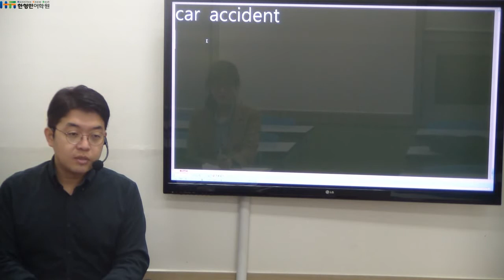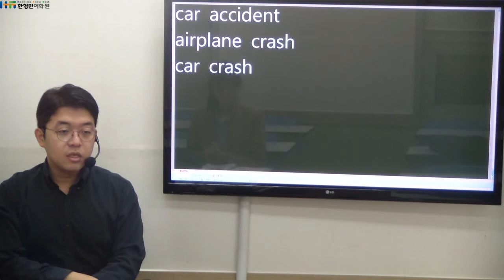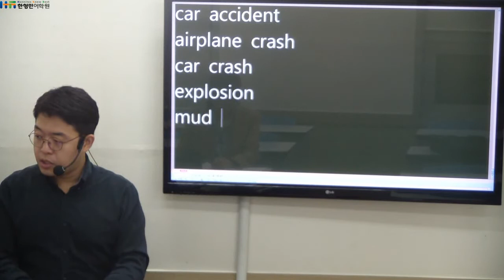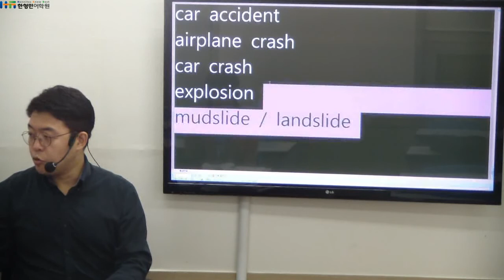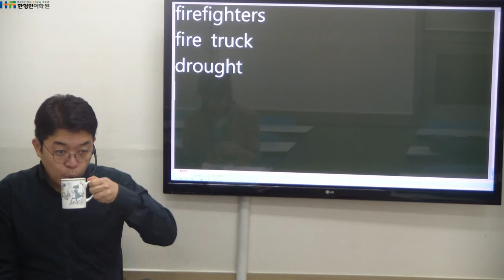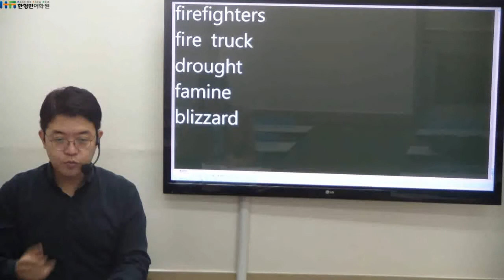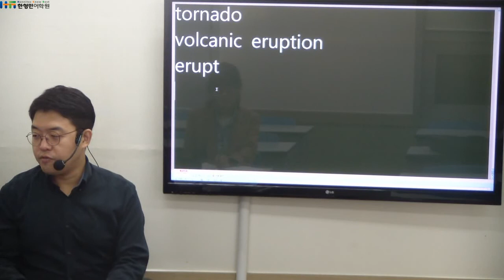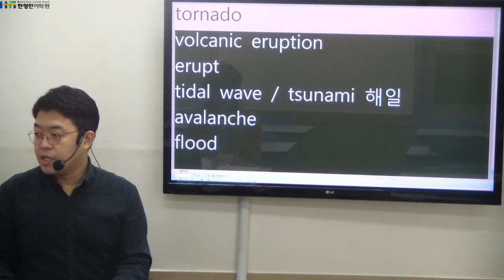Fire fighters, "The Real Heroes!" [빵쌤영어][영어표현][영어단어]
영어단어 많이 알수록 좋겠죠.
꾸준함이 제일입니다!